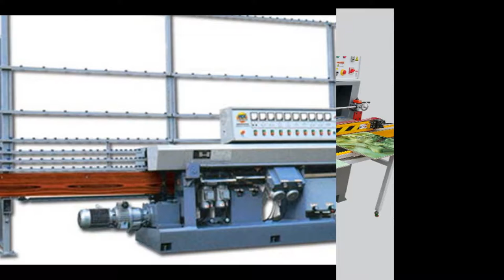، سیم روکش، یک سیم تو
Ty خط تولید سلول، کوره های فلزی، همگن کوره، سیم روکش، یک سیم توخالی، پوشش سیم، صفحه نمایش تجهیزات چاپ، ماشین آلات تراش شیشه، شیشه شور تخصصی ماشین آلات، ماشین آلات شن و ماسه شیشه ای اتوماتیک، دستگاه پرداخت، دستگاه بارگذاری، دستگاه برش، ماشین آلات حفاری، دستگاه حکاکی. - کاربران سنتی http